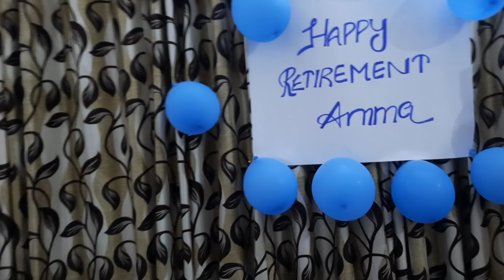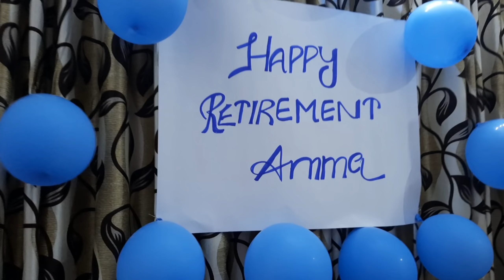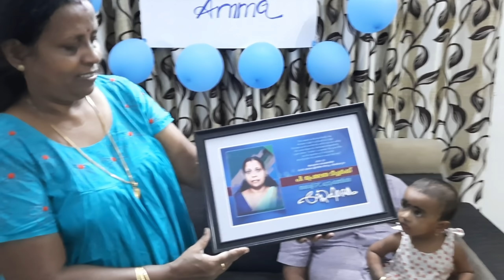അമ്മയുടെ റിട്ടയർമെന്റ് ദിവസം | Amma's Retirement Vlog | Rajina's World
My Gadgets